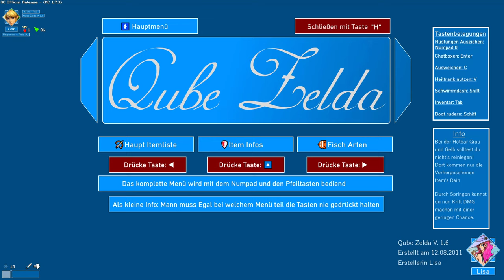Qube Zelda #05 Kopierstab?! :O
Qube Zelda #05 Kopierstab?! :O [German] [4K 60FPS]:

Nach vielen Jahren harter Arbeit ist es endlich fertig: Das Remastered vom Original Qube Zelda I - The Dark Ruler. Allerdings hat diese neue Qube Zelda map nichts mehr mit der alten map zu tun und zaubert uns in eine neue magische und wunderschöne Zelda Welt.

Wenn euch das Video gefällt, lasst doch ein Like, Kommentar oder ein Abo da ;)